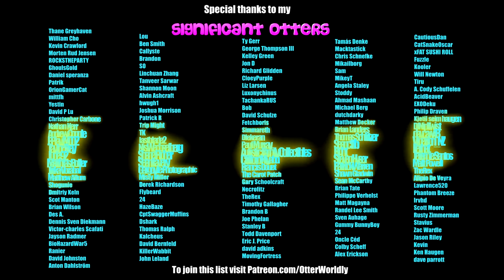Beat Saber || Cyberpunk 2077 Trailer Music (Expert+) First Attempt || Mixed Reality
As per Gary's request! Have any of you played Cyberpunk 2077 yet!?
Song: Hyper-  Spoiler aka Cyberpunk 2077 – E3 2018 Trailer Music
Difficulty: ExpertPlus
First Attempt
S Rank